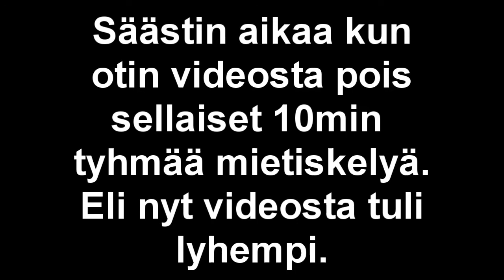Amnesia - Hissi toimii nyt... - Finnish commenatry - Part 12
Tälläinen. Eli otin tuosta yhestä kohtaa videomateriaalia aika paljon pois kun oli vain tyhmää mietiskelyä. Jatkoa tulossa kuhan kerkeen.

Let's Play: Amnesia The Dark Descent ( PC )

Nämä videot ovat minun nauhottamia sekä itse olen myös videot editoinut.
Pelien tekijöitä kunnioittaen, sekä kopiointioikeuden hallusapitäjää kunnioittaen.

Toivon, että katsojat tykkäävät katsella sekä kuunnella, niin juontojani kun pelejäni.
Kommenttilaatikko on tehty palautetta varten, muistakaa käyttää sitä.

English:

These videos have been recorded and edited by me.
With respect towards the game developers and holders of the copyrights.

I hope that people like to watch and listen to my gaming and commentaries.
The commentbox is made to give feedback, remember to use it.